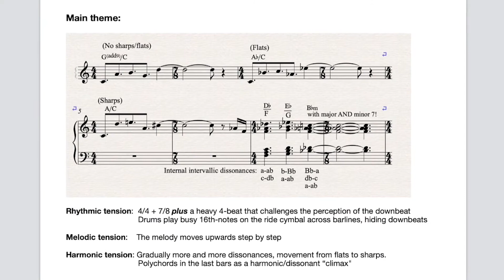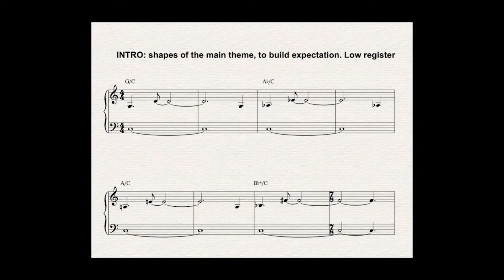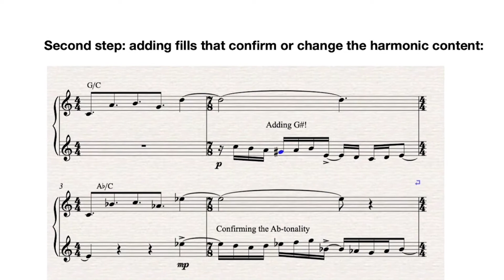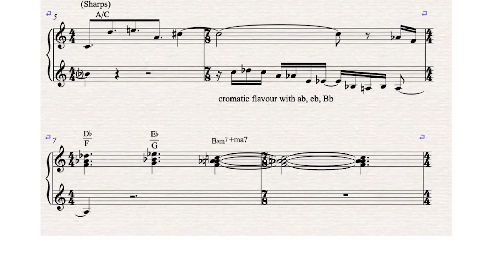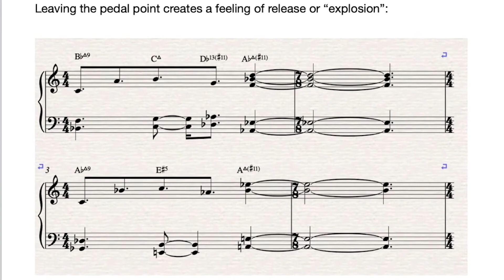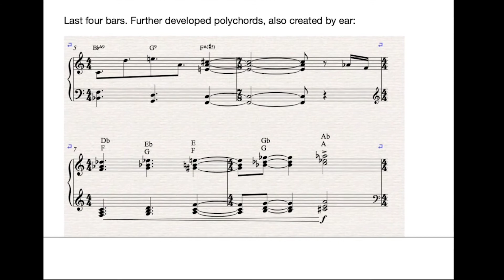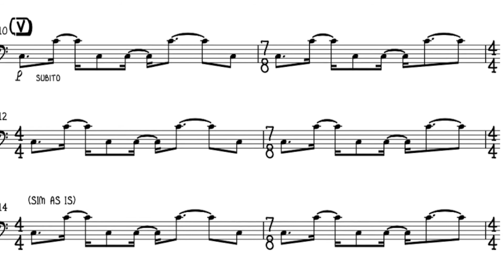Masterclass Monday Kathrine Windfeld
In this masterclass Danish pianist and composer Kathrine WINDFELD, who won the LetterOne RISING STARS Jazz Award European Edition in 2019, gives us an insight in how she approached composing her work ORCA for big band.

Kathrine would like to ask you to make a donation to Doctors without Borders to help in the current situation

The LetterOne RISING STARS Jazz Award is given annually in Europe and Northern America by a jury of highly acclaimed musicians, journalists, recording industry professionals and festival promoters to an upcoming individual artist with outstanding talent in the area of Jazz music.

The prize includes performances at major European and North American festivals as well as one year of marketing and PR support.